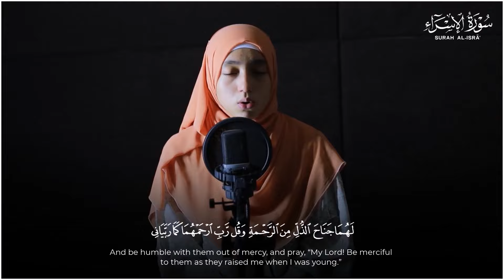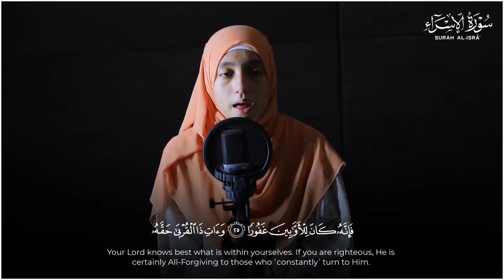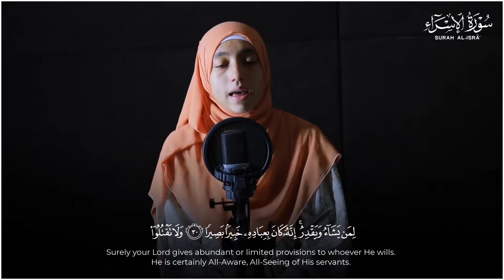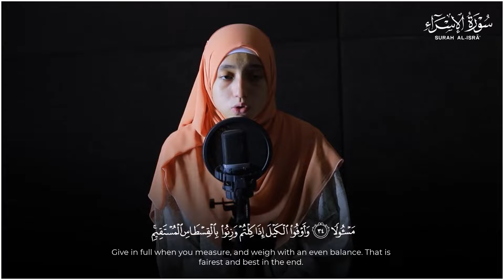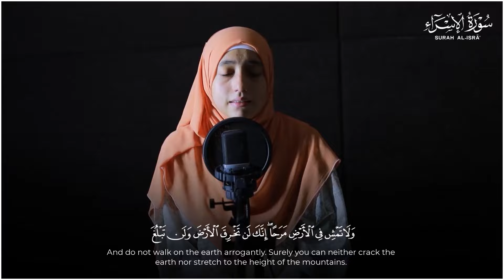منة الله رمضان💕 تعود من جديد "تلاوة تهتز لها القلوب" سورة الاسراء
منه الله الحناجر الذهبيه
القارئة منة الله رمضان _ mennatallahramadan1
الفتاة المعجزة  استمع واتحداك ستعشق هذا الصوت الخارق للقلوب 😍منه الله رمضان  قران كريم 🥰
القارئة منة الله رمضان _سورة الجمعة  ( كاملة ) mennatallahramadan - Surat Al-Jumu'ah
الفتاة المعجزة استمع واتحداك ستعشق هذا الصوت الخارق للقلوب 😍جميع تلاوات منة الله رمضان#quran

التعريف بالقناة ❤
القناة الرسمية للقارئة العالمية ( منة الله رمضان )
تم تسجيل هذه التلاوة في استديوهات  الحناجر الذهبية
انتظروا المزيد من التلاوة الكاملة والختمة المرتلة للقارئة منه الله رمضان
✪ إذا أعجبك المُحتوى !
 لا تنسَ عمل إعجاب وترك تعليق ، وليصلك كل جديد منا بإذن الله
ولا تنس الاشترك في القناة والضغط على رمز الإشعارات ( 🔔 )
 لمتابعة كُل جديد يتم نشره إن شاء الله ✪
إضغط إعجاب للفيديو + إضافة إلى المفضلة  .. ✍